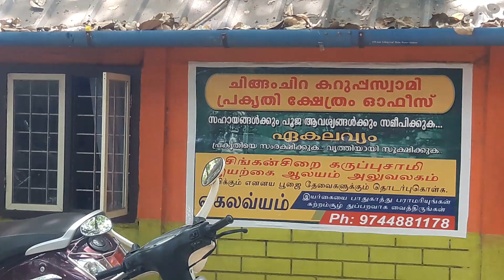ചിങ്ങൻചിറ വലിയ ആൽമരങ്ങളുള്ള പ്രകൃതി ക്ഷേത്രം/chingan chira kshethram